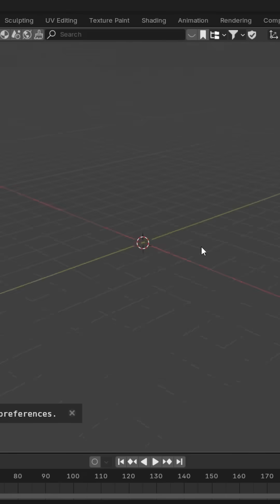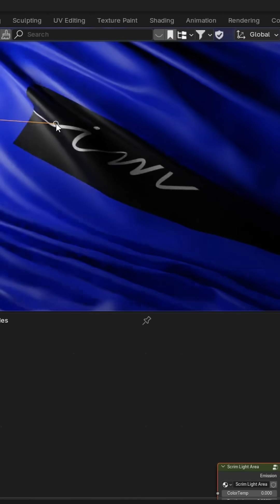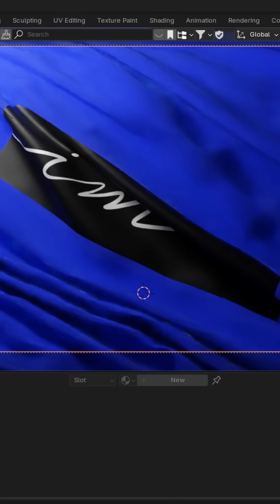Fuzz Particle and Cloth System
In this video, you'll learn how to create realistic cloth and fuzz simulations in Blender using particle and cloth systems. We'll cover everything from start to finish, including setting up particle systems, applying cloth properties, and achieving realistic fuzz effects. Whether you're a beginner or have experience in Blender, you'll find this comprehensive guide helpful for enhancing your 3D simulation skills.